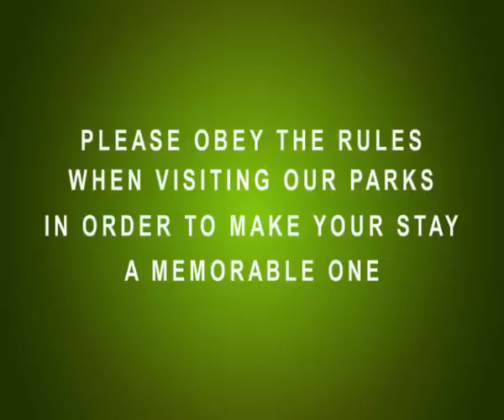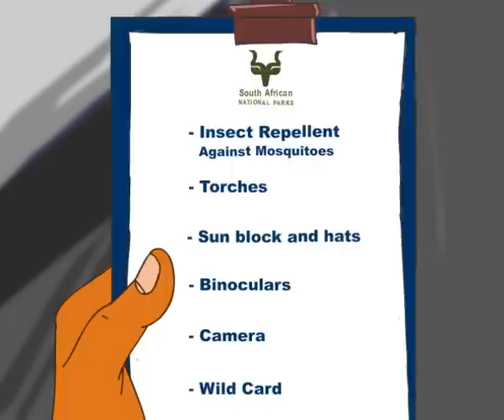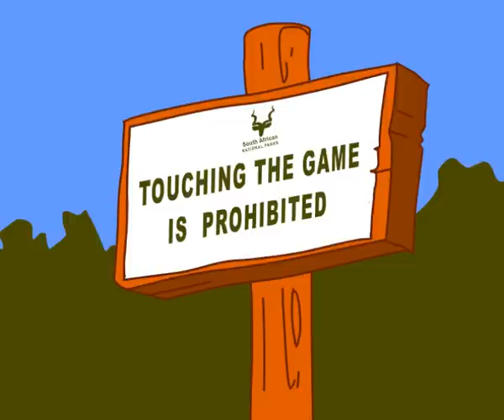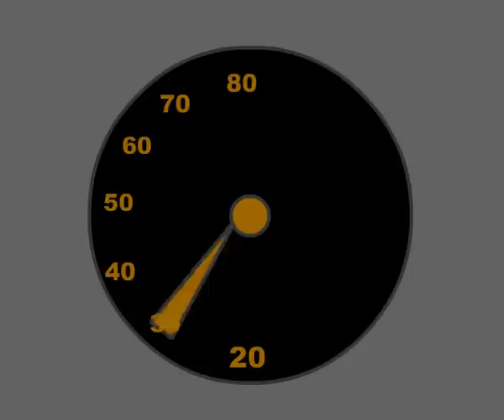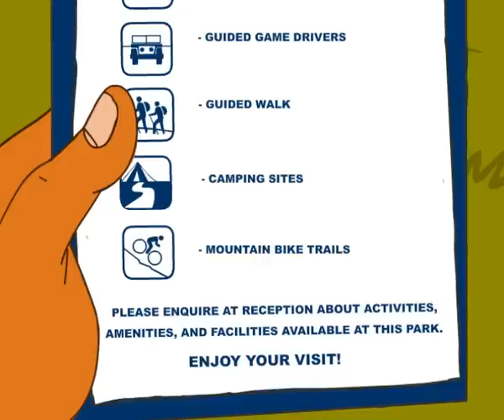SANParks: Learn the rules of the National Parks in South Africa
Welcome to South African National Parks - a destination of your choice, learn more about the parks rules.